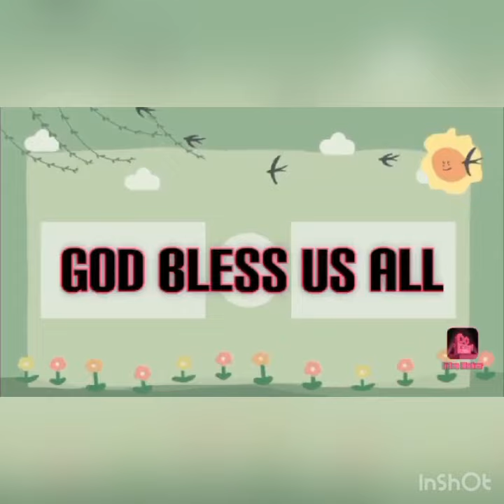BBM…SARA#Miting de Avance@Tagum city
Miting de Avance@Tagum City
Good luck Uniteam…